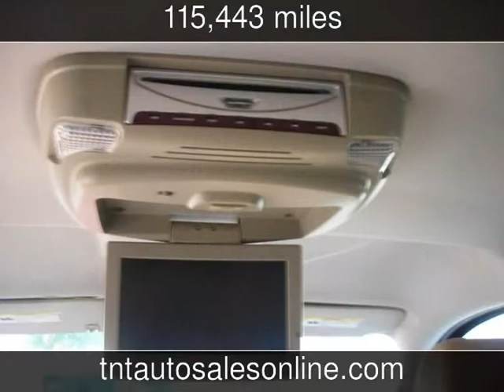2007 Chevrolet Suburban LTZ Used Cars - MYRTLE BEACH-CONWAY-MARION-LUGOFF ,South Carolina - 2013-12-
See more details about this used car This 2007 Chevrolet Suburban LTZ with 115,443 miles is for sale at TNT Auto Sales 4 LOCATIONS.